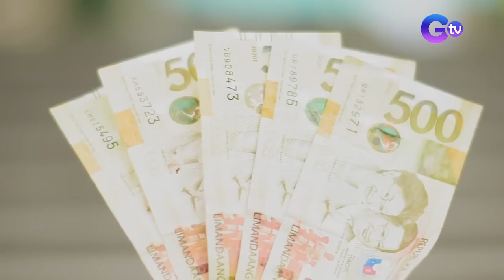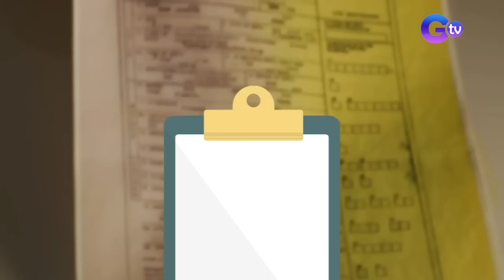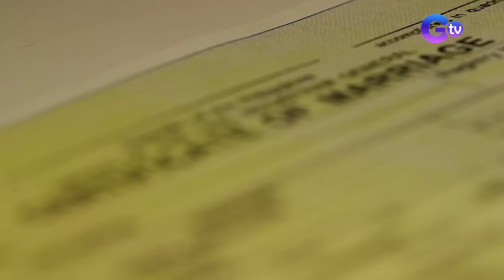Magkasintahan sa Nueva Ecija, inabot lang ng 2,500 ang ginastos sa kasal! | IJuander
Aired (June 5, 2022):  Saan aabot ang 2,500 pesos mo? Ang mga ka-Juander nating sina Mark at Cath, inabot lang ng 2,500 ang ginastos sa kanilang kasal! Paano nga ba sila nakatipid? Panoorin ang video.

Hosted by veteran journalists Susan Enriquez and Mark Salazar, ‘I Juander’ uncovers the truth behind widely-accepted Filipino customs, beliefs, and questions.

Watch 'I Juander' every Sunday, 7:45 PM on GTV. for our full episodes.